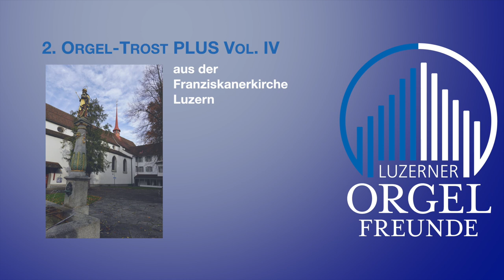Orgel-TrostPLUS #2 WIE MELODIEN ZIEHT ES MIR | Andrea Bischoff, Oboe | Wolfgang Sieber, Orgel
WIE MELODIEN ZIEHT ES MIR
Op. 105 Nr. 1 1886
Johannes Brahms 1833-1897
Arr. Wolfgang Sieber

Andrea Bischoff, Oboe
Wolfgang Sieber, Goll-Orgel Luzern (III/P/34/1988)
andreabischoff.ch
sieberspace.ch
wolfgangsieber.ch
Ruud Bom, Aufnahme & Übertragungstechnik

Wie Melodien zieht es
Mir leise durch den Sinn,
Wie Frühlingsblumen blüht es,
Und schwebt wie Duft dahin.
Doch kommt das Wort und faßt es
Und führt es vor das Aug',
Wie Nebelgrau erblaßt es
Und schwindet wie ein Hauch.
Und dennoch ruht im Reime
Verborgen wohl ein Duft,
Den mild aus stillem Keime
Ein feuchtes Auge ruft.

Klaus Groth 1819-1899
aus
Fünf Lieder für eine tiefere Stimme mit Begleitung des Pianoforte

EIN GROSSES DANKESCHÖN!
unserer Solo-Oboistin des Luzerner Sinfonieorchesters LSO, Andrea Bischoff und der
Pfarreileiterin zu Franziskanern, Gudrun Dötsch Luzern, dem Organisten Freddie James für das Gastrecht in der traditionsverbundenen, prächtigen Franziskanerkirche Luzern.

Täglich zum Advent 2023 | luzerner-orgelfreunde.ch
Unter dem Label Orgel-TrostPLUS Vol. IV musizieren verschiedenste Berufsmusiker und Innerschweizer Formationen; zusammen mit den Organisten Mathias Inauen, Annette Unternährer-Gfeller, Eberhard Rex und Wolfgang Sieber. Wir erleben die Klangwelten der Kirchen Marbach LU, Rain, Beromünster, Kriens, Neu St. Johann im Toggenburg sowie der Luzerner Kirchen Paulus und Franziskanern. Dabei hören Sie Orgeln unterschiedlichster Provenienz, Grösse und Farbe.
Die Musik soll berühren, begeistern, anregen, unser aller Herz mobilisieren. Wir wollen den Advent erfahren, aber auch Kälte, Dunkelheit und den kriegerischen Weltschmerz überstehen; einander zusprechen, lachen, gwondrig machen. Dafür haben sich Musizierende ehrenamtlich an die jeweiligen Orgeln begeben und... sie sind mit ihrer Musik voll abgefahren! So entstanden spontane Sessions in LIVE-Atmosphäre. Jedes Stück erzählt eine Geschichte, ob Jazz oder Klassik, Jodel oder Romantik - gesungen, gestrichen, geblasen, geschlagen von Jung und Alt, Profi oder Liebhaber. Ebenso unentgeltlich stellten die jeweiligen Kirchgemeinden Ihre Räume und Instrumente zur Verfügung: ein grosser Dank gilt den Verantwortlichen!

Danke, dass Sie die Aufnahmekosten und materiellen Aufwände unterstützen:
ganz einfach mit TWINT

...oder IBAN
6000 Luzern

Ihr Orgel-TrostPLUS Vol. IV - Team
Sylvia, Cornelia, Wolfgang, Ruud und Walter
Luzern im November 2023

luzerner-orgelfreunde.ch